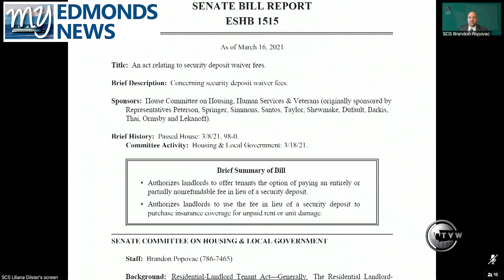My Edmonds News Daily Legislative Report (March 18, 2021) – Security Deposit Waivers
My Edmonds News presents the Daily Legislative Report, covering the 2021 Washington State Legislature. The Senate Committee on Housing & Local Government held a public hearing on Engrossed Substitute House Bill 1515, which would allow rental security deposit waiver fees for tenants. The bill passed the House 98-0 on March 8, and would have to pass the Senate in order to make its way to the Governor’s office for his signature, to become law.